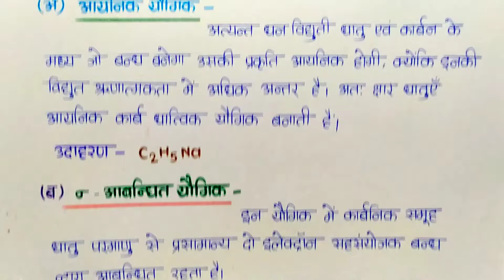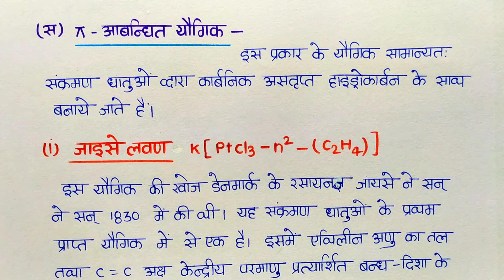कार्बधात्विक यौगिक किसे कहते हैं ? जायसे लवण व फेरोसीन पर टिप्पणी | कार्बधात्विक यौगिक के प्रकार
12th Chemistry 2025
12th Chemistry

Class-12th Chemistry
Class-12th Chemistry Chapter-5
12th Chemistry Chapter-5
12th Chemistry Ncert
Chapter-5 Class-12th Chemistry
उपसहसंयोजी यौगिक
Coordination compounds